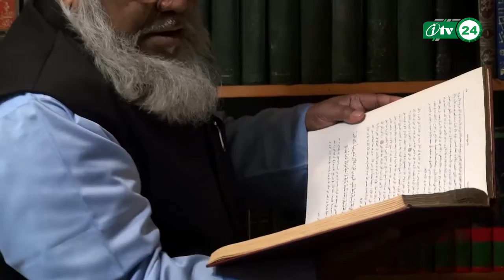Dowa & Salat By Imam Jalal Siddique